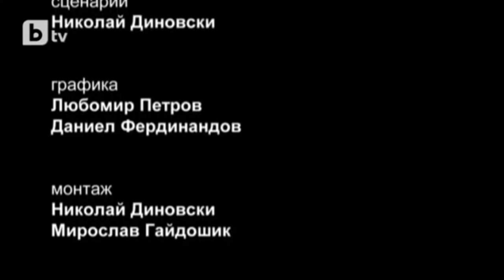Divata muha kitebuggy Sliven 11-2015 Дивата муха Кайтбъги Сливен 2015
Divata muha kitebuggy Sliven 11-2015
Дивата муха Кайтбъги Сливен 2015